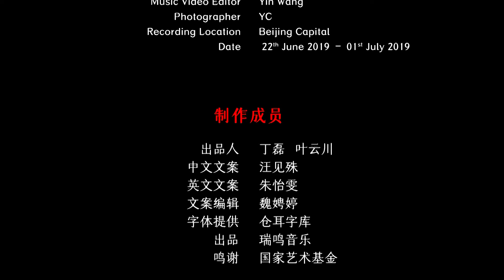Chinese Hui Ethnicity Folk music - Going to the Mountains 回族民间乐曲 《上去高山望平川》 赵雄演奏 中国音乐地图 听见国乐 瑞鸣音乐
民间乐曲  民族：回族  地区：西北
Folk music  Ethnicity: Hui Ethnic Group in China  Region: North-western area in China

咪咪：赵雄
Mimi: Xiong Zhao

40余个民族，680位民间音乐人，230种民间乐器，1300首民间音乐，2万张图片，100万中英文文字，搭建起“中国音乐地图”框架，绘就多民族传统音乐蓝图。